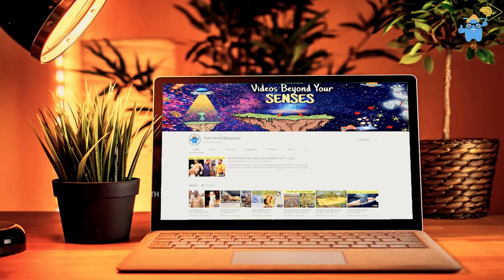മുതലാളിമാർക്ക് കിടിലൻ പണി കൊടുത്ത തൊഴിലാളികൾ | സമ്മതിക്കണം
നിങ്ങൾക്കു ഇഷ്ടപ്പെടാൻ സാധ്യത ഉള്ള വീഡിയോസ്